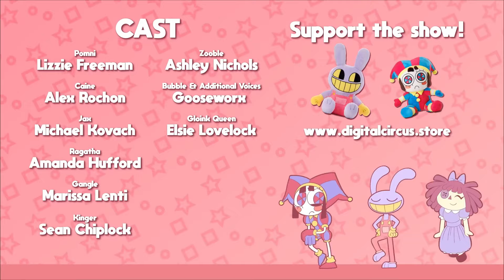The Amazing Digital Circus Pilot but only when Ragatha is on screen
Everyone's favorite rag doll's scenes from the pilot! But why now? Since next will be the entire TADC series so far when Ragatha is on screen! However, please note that this won't be a TADC-only channel going forward. Also, I count the shots at 2:30 and 4:37 because of Ragatha's door.